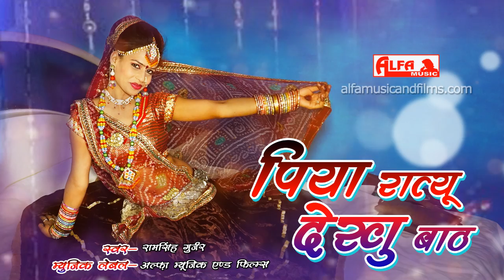Piya Ratyu Dekhu Baat | Rajasthani Marwadi DJ Song | Alfa Music Rajasthani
Song: Piya Ratyu Dekhu Baat
Singer: Ramsingh Gurjar
Music Label: Alfa Music & Films
Language: Rajasthani

Rajasthani DJ Song 2019 | ननद या बीजली नाचे | High Bass | DJ Mix | New Marwadi DJ Song 2019